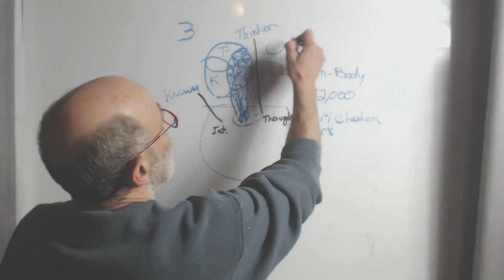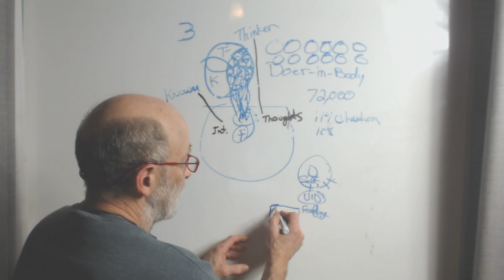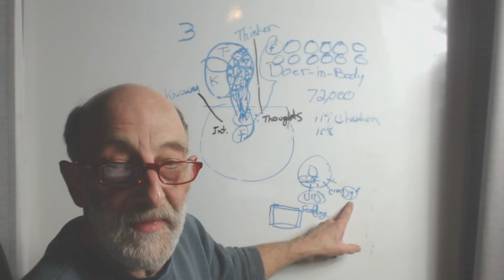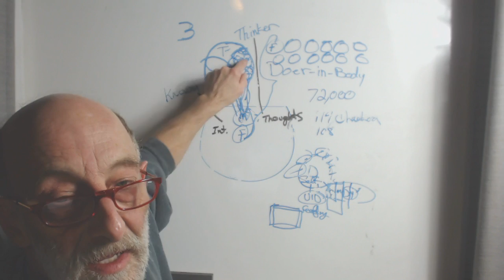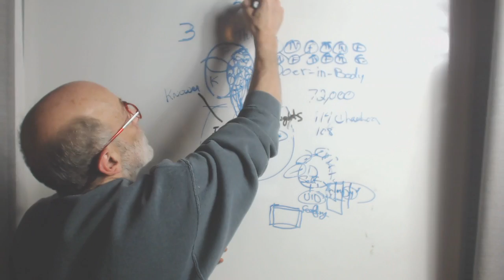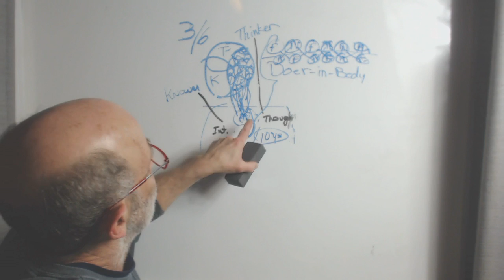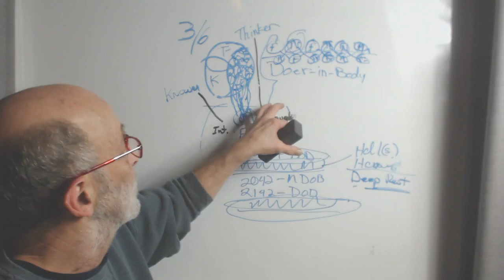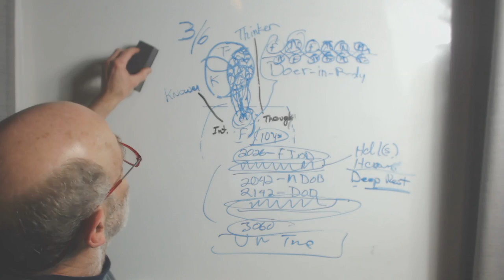bornseries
extract from Triune humans and the vortex of time